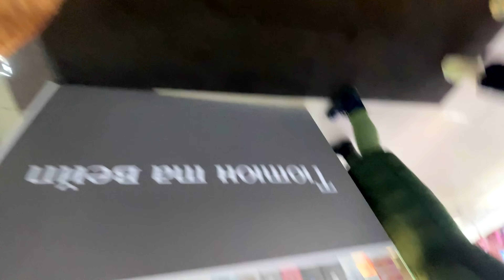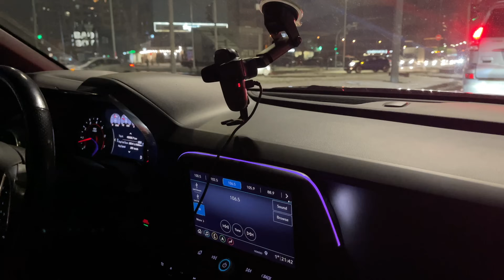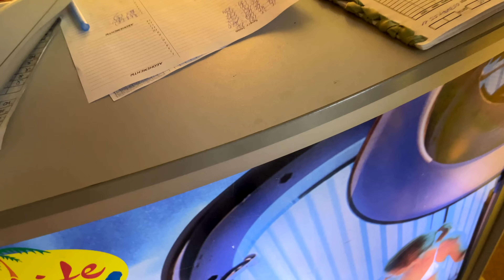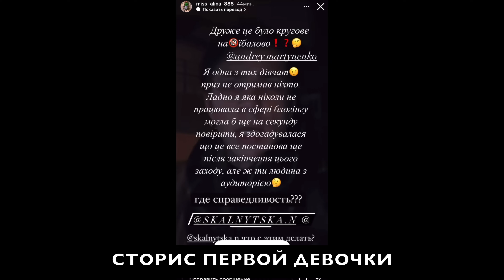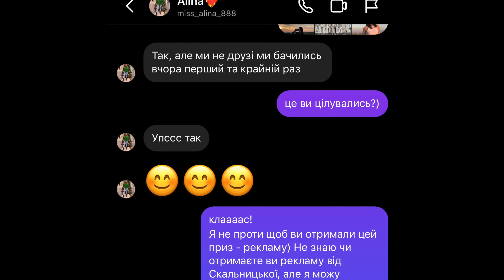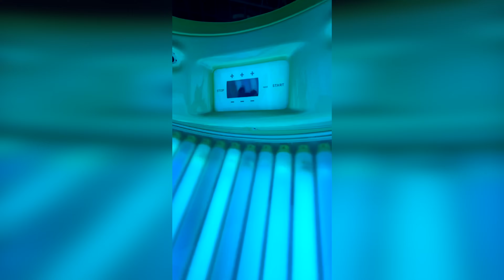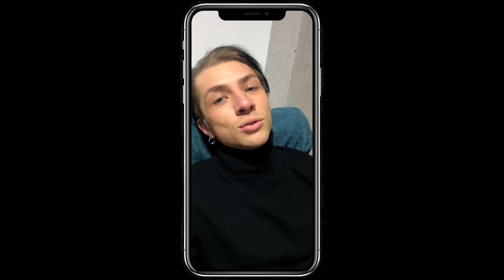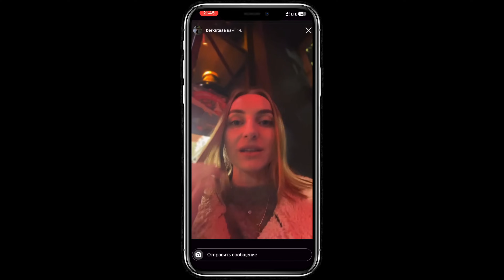VLOG: JustQUEEN! ПОКАЗАЛ ВСЕМ ПО-ПУ...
Познакомился с очаровательной дамой, и да - я очарован. Посетил мероприятие куда меня не звали, курс по инсте от Анастасии (Талпы) Скальницкой, здесь комментарии будут лишними. Я не люблю рамки, границы и правила, но в тот вечер я придерживался правилам. Мой второй влог после длительного перерыва и неожиданное возвращение в Киев спустя 2 года - как я не сошел с ума...? Хотя бывали срывы, депресы, психи и не только, я окреп.

Наш контент для взрослых:
-VIP 🍓 NANA&MARTYNENKO